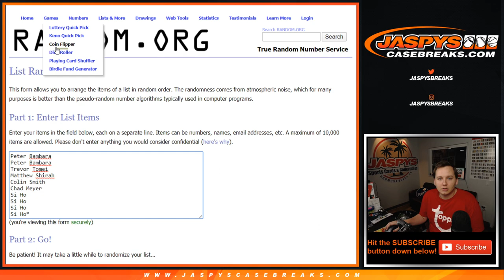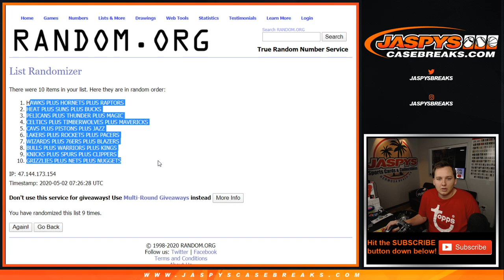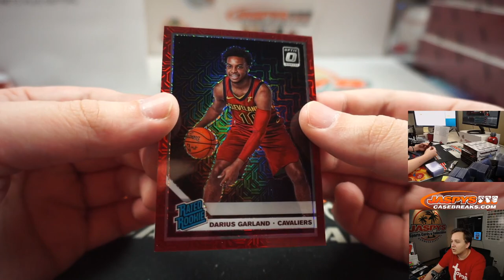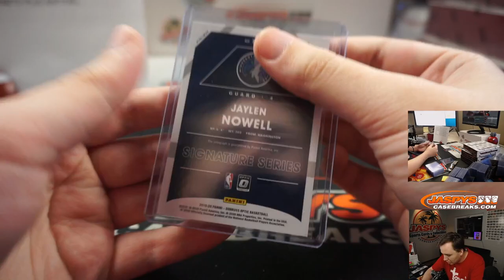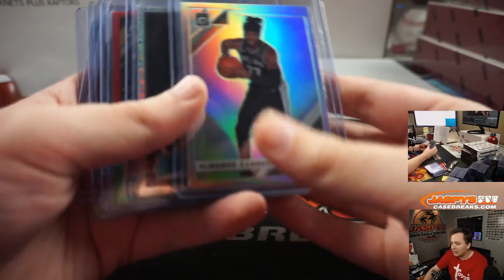5/1 - 2019-20 PANINI DONRUSS OPTIC CHOICE BASKETBALL 1-BOX BREAK #4 *TIERED RANDOM TEAMS*